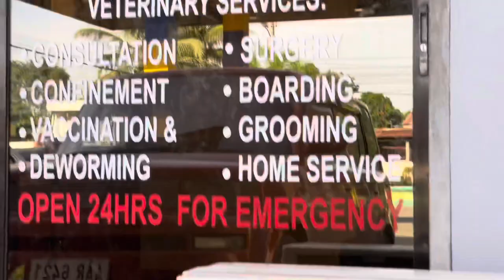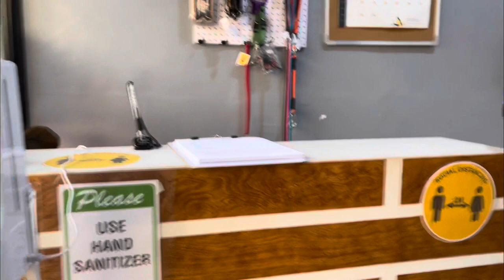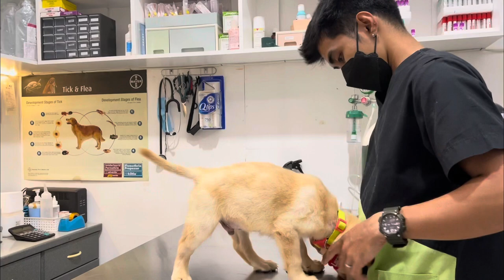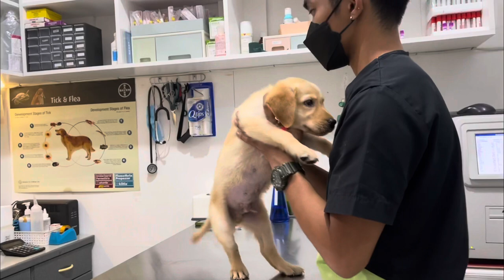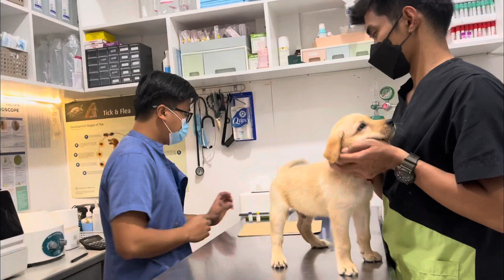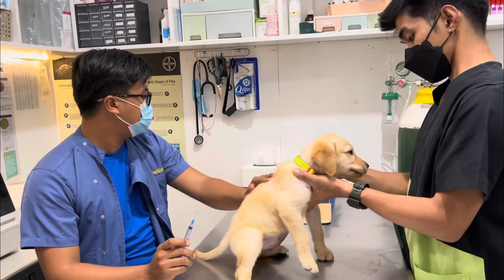Clinic Visit | Vaccination | 10 WEEK-OLD LABRADOR RETRIEVER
11/30/2021
Vaccines Done:
6-in-1 (Canine Distemper-Adenovirus Type 2-Parainfluenza-Parvovirus Vaccine-Leptospira Canicola-Icterohaemorrhagiae Bacterin)
Kennel Cough (Pneumodog Bb/Pi2)